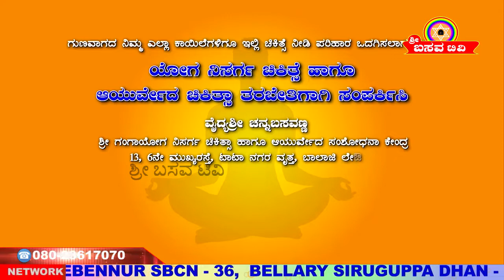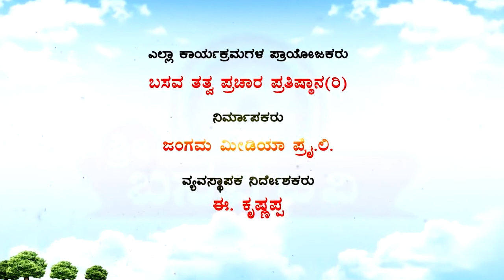Sri Basava Tv- Basava Yoga- Channabasavanna- Ep 161